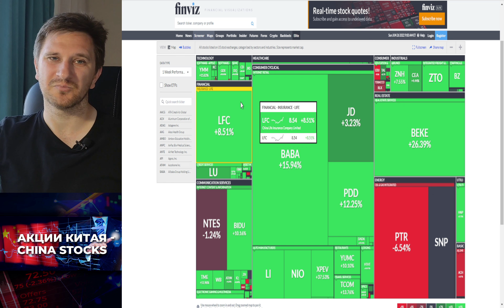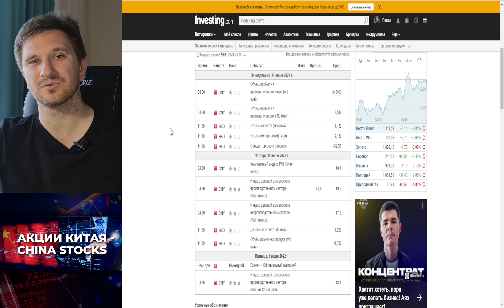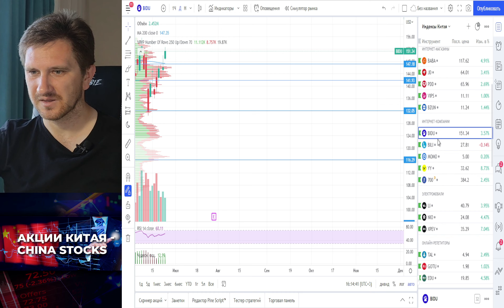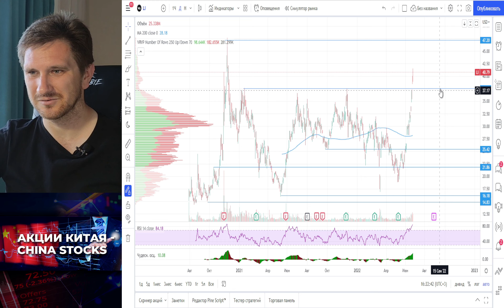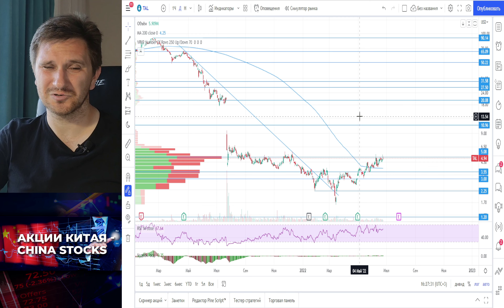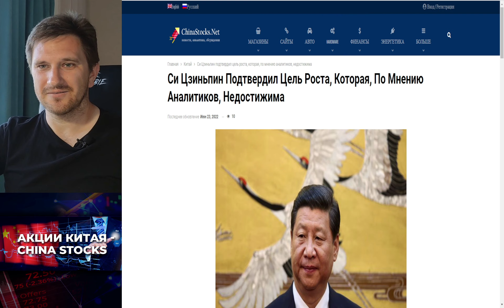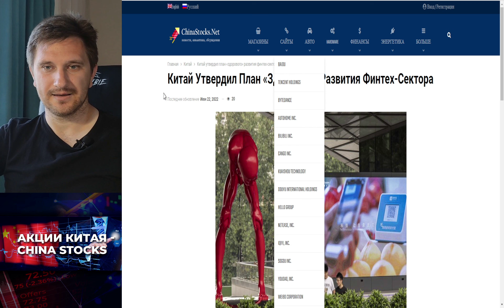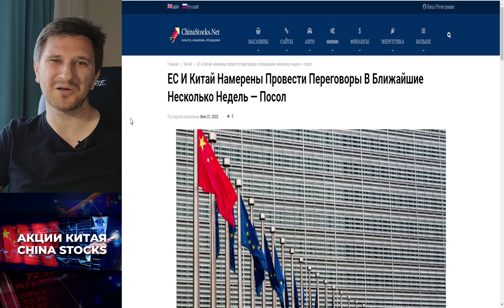Акции Китая, обзор 26 июня 2022 года. Alibaba, Vipshop, JD, Baozun, Baidu, JOYY, Li Auto, NIO, TAL.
Ежедневный видео-обзор по акциям китайских компаний и экономике Китая за 26 июня 2022 года.

В обзоре:
00:00 - О чем этот выпуск
00:31 - Как прошли торги на неделе
01:41 - Статистика по Китаю на следующей неделе
03:06 - Теханализ: ETF KWEB (KWEB)
05:21 - Теханализ: Alibaba (BABA)
07:16 - Теханализ: JDcom (JD)
08:11 - Теханализ: Pinduoduo (PDD)
09:40 - Теханализ: Vipshop (VIPS)
10:38 - Теханализ: Baozun (BZUN)
11:23 - Теханализ: Baidu (BIDU)
12:30 - Теханализ: Bilibili (BILI)
13:17 - Теханализ: Hello Group (MOMO)
15:06 - Теханализ: JOYY (YY)
16:01 - Теханализ: Tencent (700)
17:17 - Теханализ: Li Auto (LI)
18:57 - Теханализ: NIO (NIO)
19:43 - Теханализ: XPeng (XPEV)
20:19 - Теханализ: TAL Education (TAL)
21:22 - Выводы по теханализу
22:29 - Си Цзиньпин обещает рост экономики Китая на 5,5% в 2022 году
24:43 - Citigroup ожидает роста индекса Hang Seng на 16%
25:58 - Ant Group подаст заявку на ключевую лицензию в июне
27:25 - Китай утвердил план здорового развития финтех-сектора
28:33 - Переговоры ЕС и Китая в ближайшие недели
30:14 - Выводы по технике и новостному фону